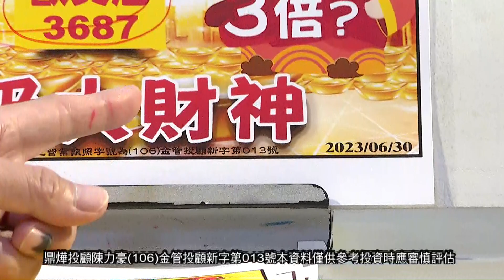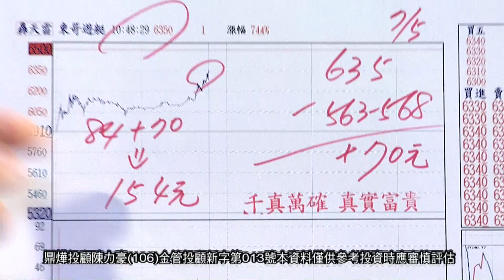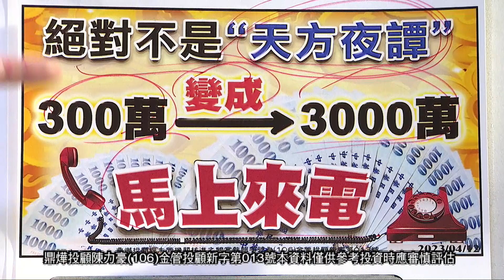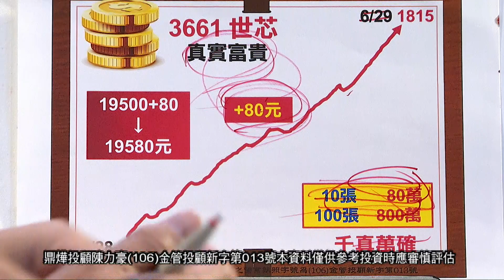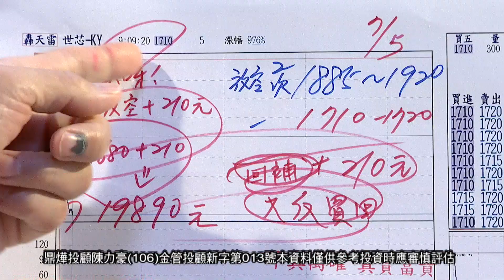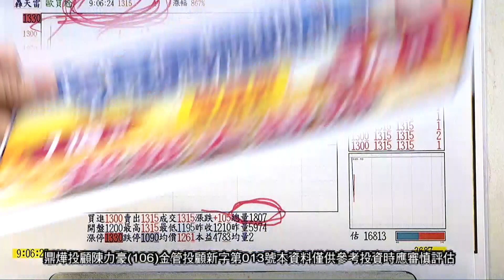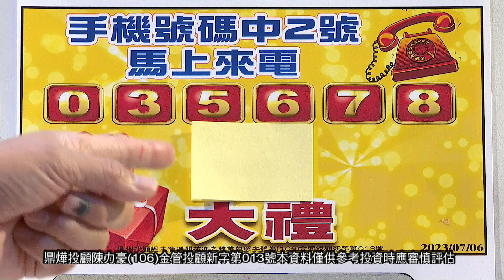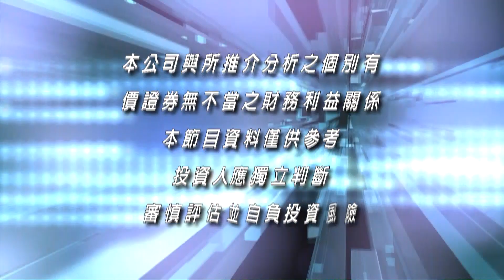20230706豪門世家 陳力豪分析師 a